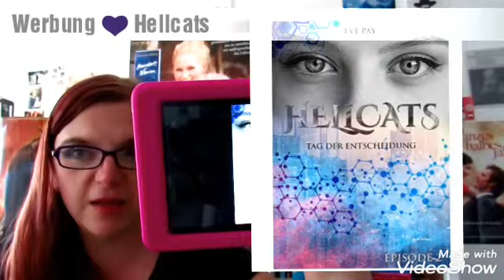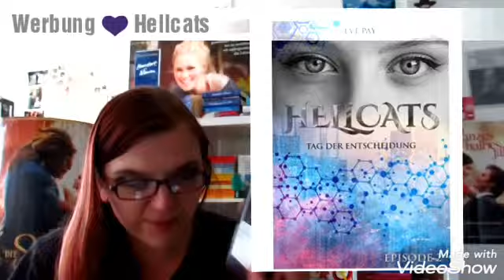"Hellcats" 1+2 von Eve Pay - warum mich die Geschichte so packt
Werbung.
Hallo ihr lieben Menschen da draußen!
Heute möchte ich euch Teil 1 und 2 von Hellcats vorstellen. Geschrieben hat das die Selfpublisherin Eve Pay.
Viel Spaß!